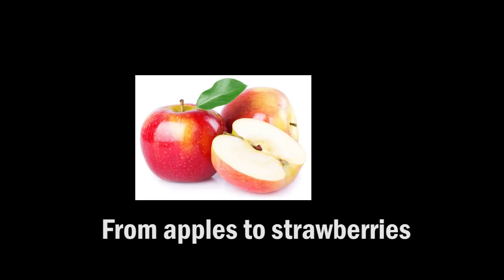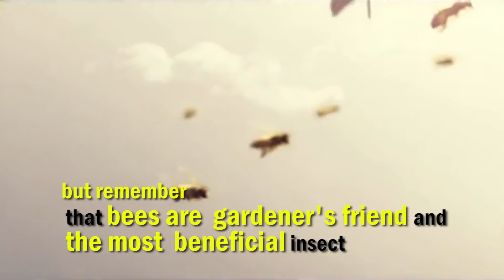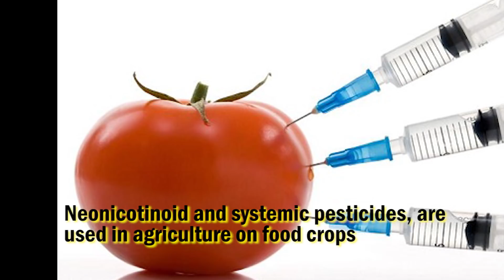Ulfatu, indonesia "Save the bees with zero energy" | tvebiomovies 2018 | Protecting our pollinators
One of the shortlisted films entered into our video competition.

Help select the winners! - one  view = one vote.  Share your favourites with your friends and family,

We asked for videos to encourage people to Protect our Pollinators.  Pollination is essential for our food production. It’s one of the ‘free services’ provided by wild ecosystems – and one that we can’t do without.